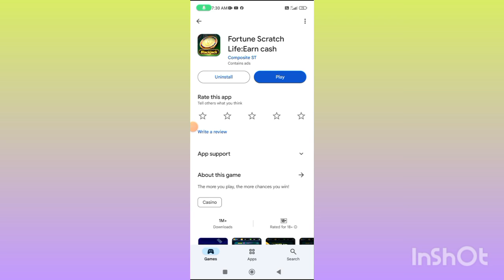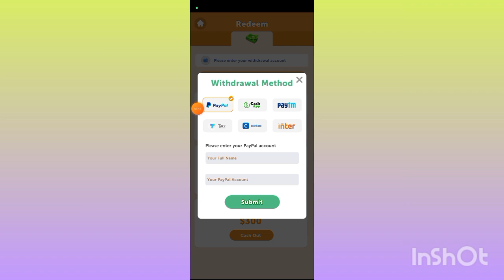Fortune Scratch Lite App Real or Fake | Fortune Scratch Lite App Withdrawal